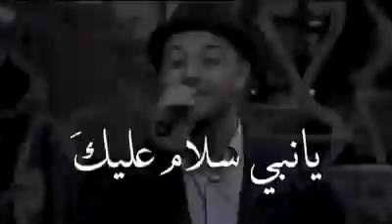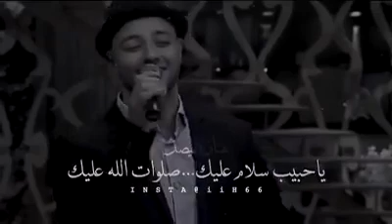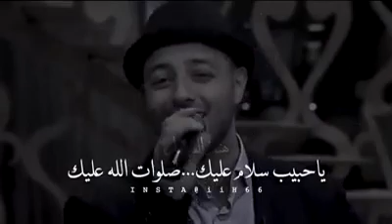یا نبی سلام علیک یا رسول سلام علیک یاحبیب سلام علیک صلوات اللہ علیک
یا نبی سلام علیک
یا رسول سلام علیک
یاحبیب سلام علیک
صلوات اللہ علیک